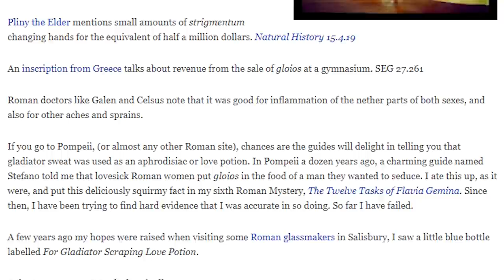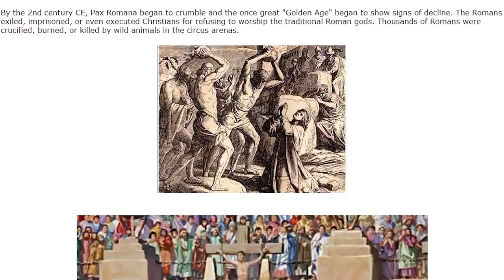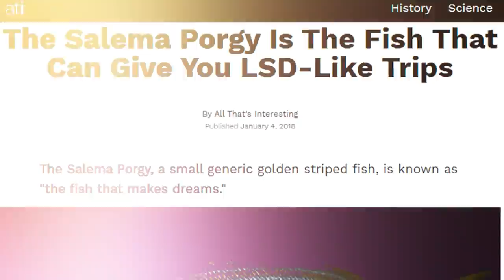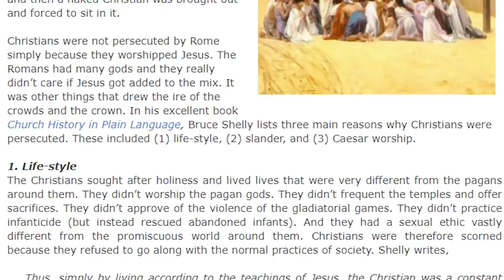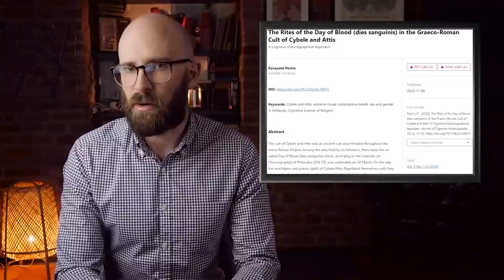Shocking Facts About the Roman Empire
We're putting out crazy amounts of content for you guys in 2021!